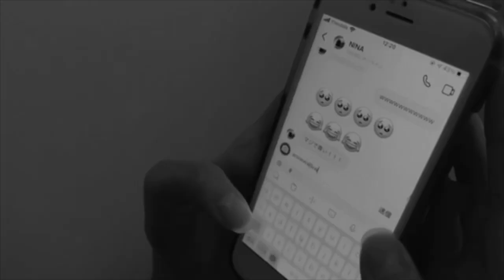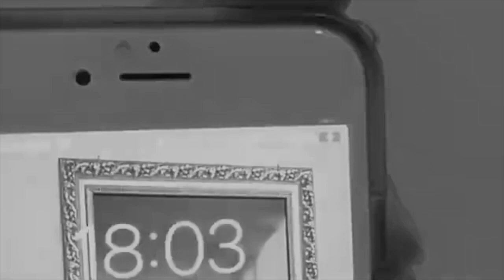Summer 2021 - JALT PIE conference video by Nina Wakabayashi & Tsubura Nakamura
Video made by Nina Wakabayashi & Tsubura Nakamura
Our inspiration came from a book called “INSTA-BRAIN” written by Anders Hansen. As a generation Z, teenagers use smartphones and computers 24/7 for communication, studying, and entertainment. Smartphone addiction is caused by the continuous dopamine experience and is a common yet desperate problem among teenagers. It gives a negative influence on the individual's human relationship as well as mental health. We tried to express the reality of addiction through the story of a high school students’ growth. The music, lighting, shots from different angles and editing that focuses on the color scheme helped us to deliver the message that there are numerous possibilities in our daily lives when we turn off our phones. We hope the audience can find happiness for themselves, feel affirmation and appreciation of every moment of their precious life.